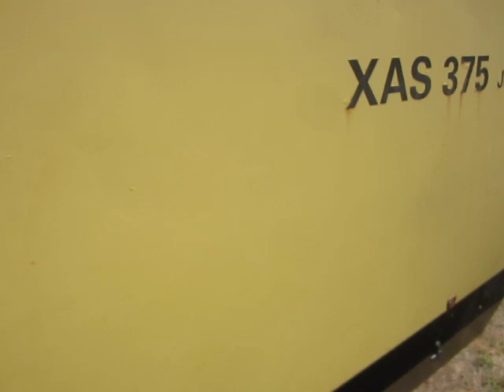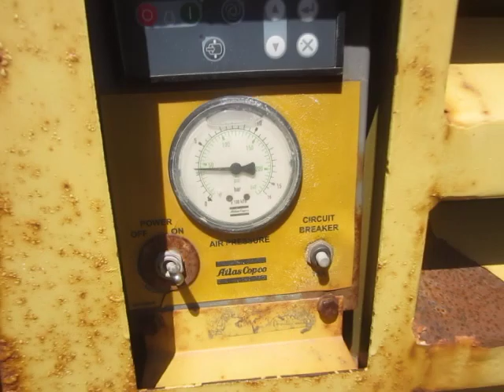2007 ATLAS COPCO XAS 375 JD6 AIR COMPRESSOR PORTABLE ON DO-BID.COM ONLINE AUCTION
2007 ATLAS COPCO XAS 375 JD6 AIR PORTABLE COMPRESSOR,  392 CFM 102 HRS. JOHN DEERE 4 CYLINDER DIESEL ENGINE ON DO-BID.COM AUCTION